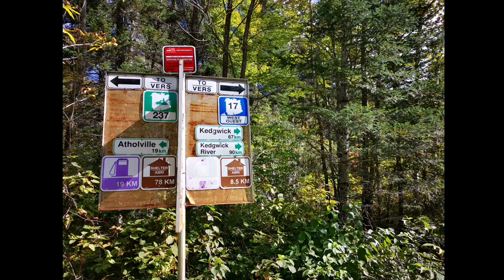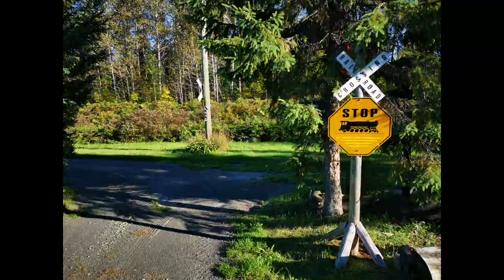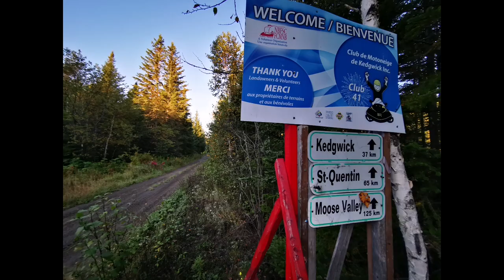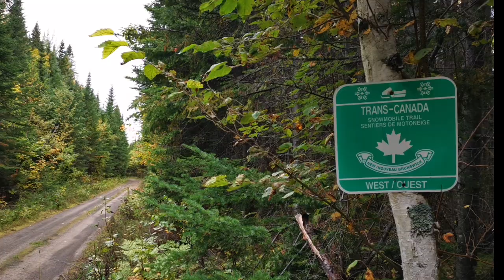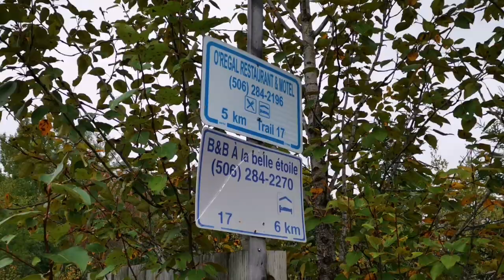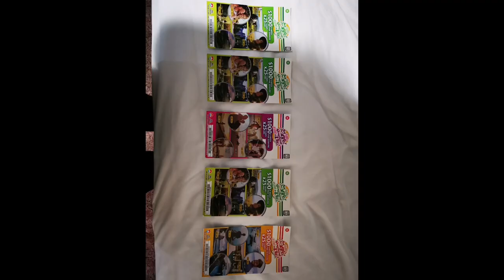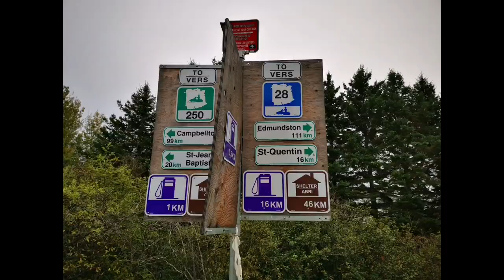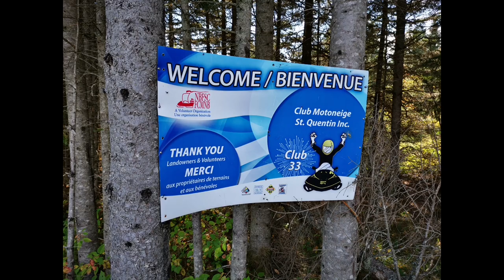2021 IAT New Brunswick yoyo Hike